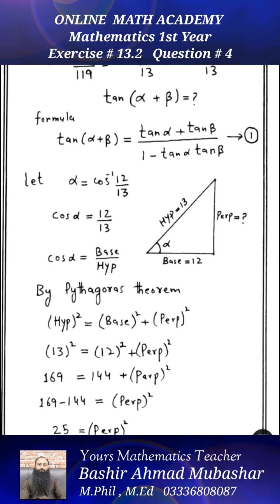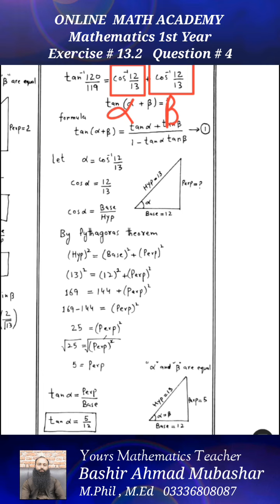Maths 1st Year || Exercise # 13.2|| Questions # 4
In this video lectures we solve